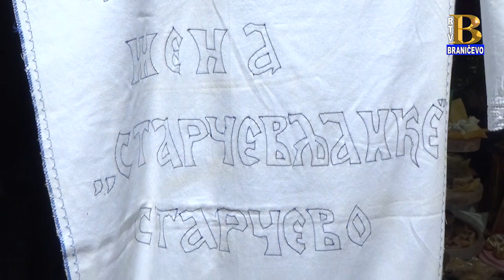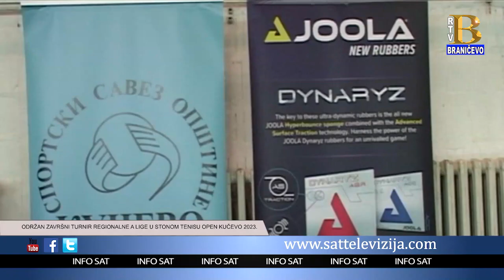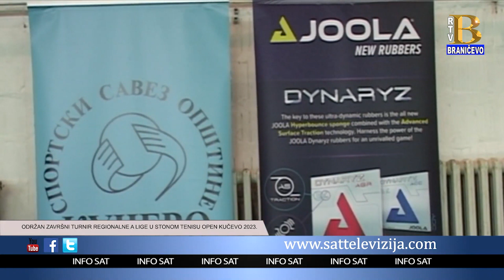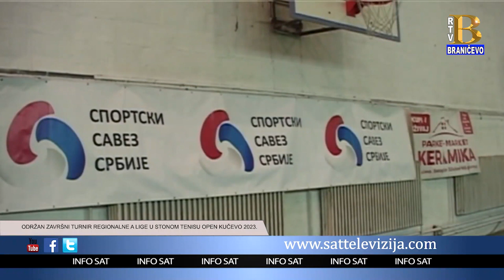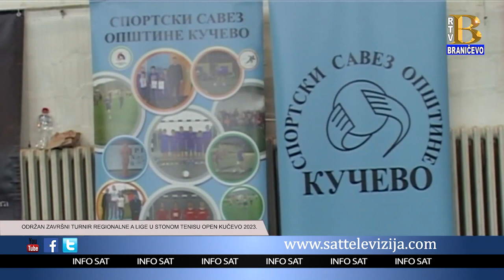Vesti 15.05.2023. (RTV Braničevo)